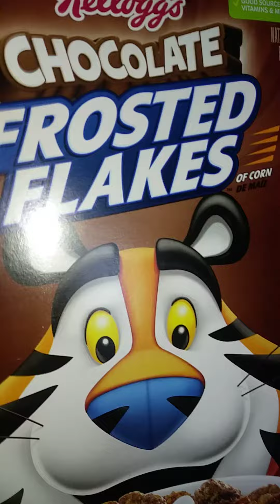October 4th reshoot October 6th Tuesday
Sunday breakfast reshoot 9 20 am est 10 5th 2020 reshoot October 6th 2020 tuesday 9 20 am est print time October 7th 2020 Wednesday 2 49 pm est temp 67 me b me